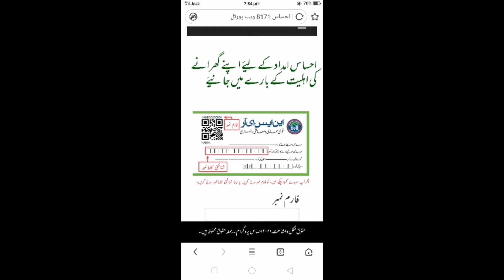ehsaas program ke paise check karne ka tarik 2022 | ehsaas program ke paise kab milenge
ehsaas program ki maloomat

ehsaas program check karne ka tarika

ehsaas program check

ehsaas program code

ehsaas program check balance

ehsaas program dusri kist